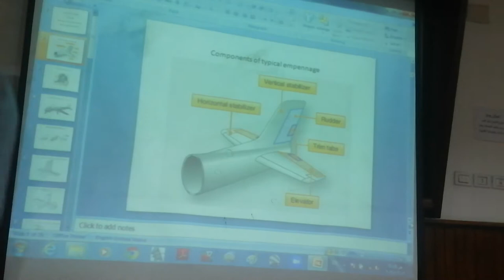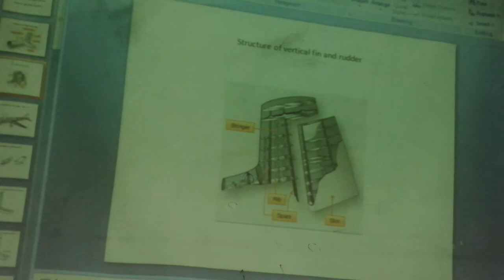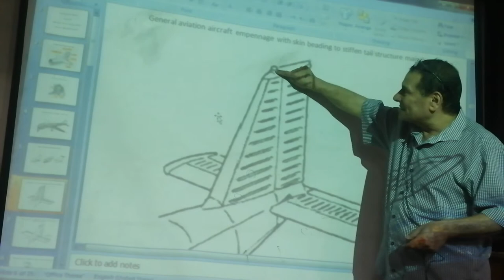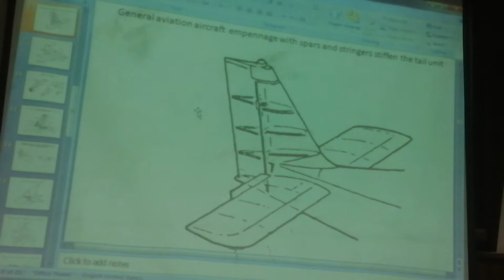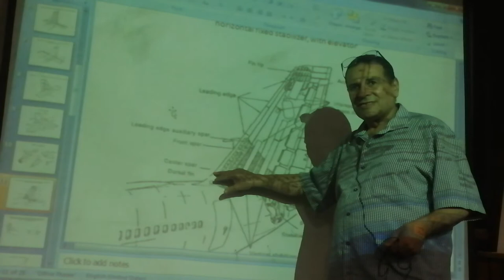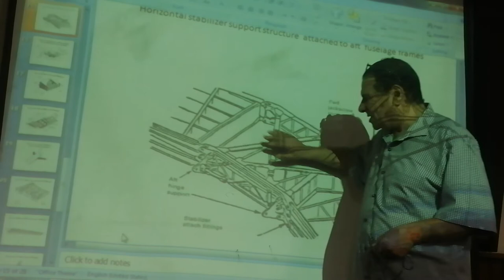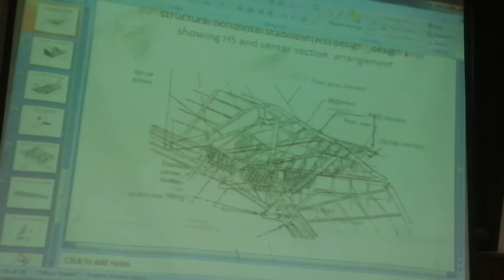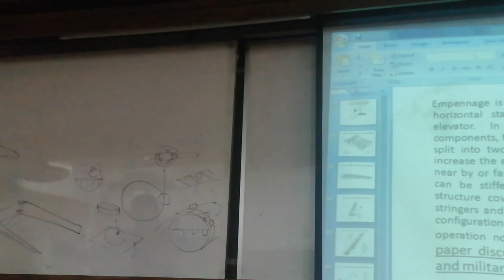AER 403B Lec 8 Part 2